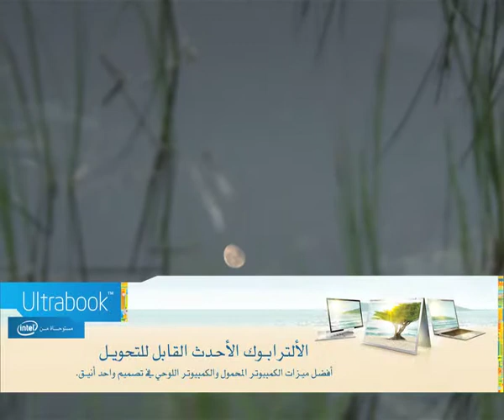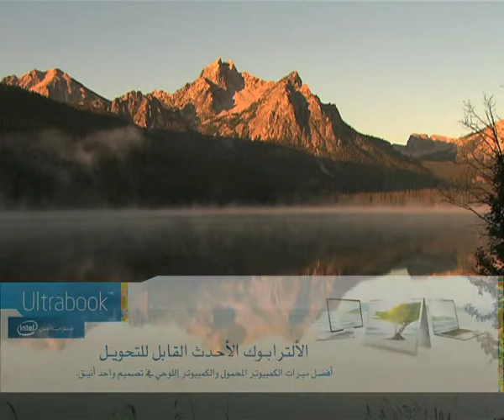Inflight Advertising - Acer - SAUDI Boarding Film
7.5 millions passengers watch this ad